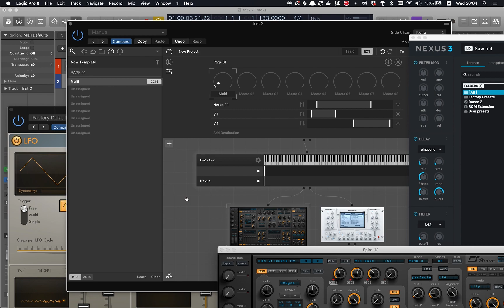Logic and FreeStyle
yes ofc I'm also playing with Logic :)) and seen this comment on kvraudio, "O.k. 2 things i still really miss. Folders inside folders inside folders etc.
But if i just have one layer of stacked tracks i would like to have midi FX channel in the summed track. Nope. So i still have to add it all in the sub-tracks, doh‘.
But maybe next time." so yes FreeStyle is still a must have one if you need Ableton Live like instrument container with multi macros etc. that's all have fun :)